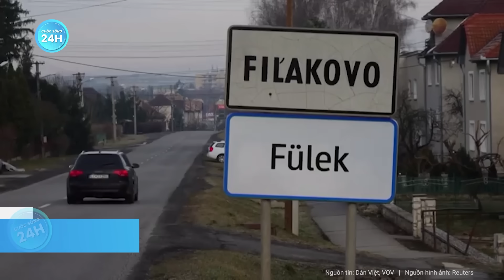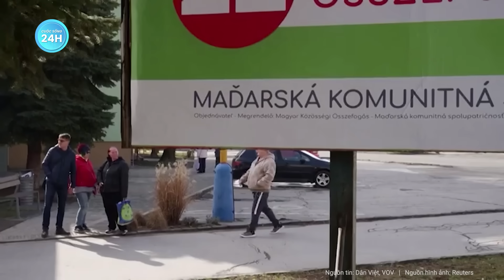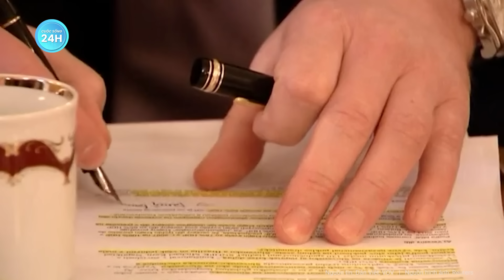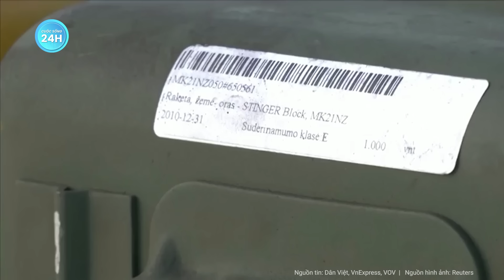Nga - Mỹ bắt tay hợp tác ăn ý làm một điều khiến cả thế giới kinh ngạc | Tin mới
Nga Ukraine mới nhất | Nga-Mỹ bắt tay hợp tác ăn ý làm một điều khiến cả thế giới kinh ngạc
Hãng thông tấn AFP đưa tin, Cơ quan vũ trụ Roscosmos (Nga) mới đây thông báo, hai phi hành gia người Nga và một phi hành gia người Mỹ đã trở lại Trái đất hôm 27/9 sau một năm nghiên cứu trên Trạm vũ trụ quốc tế (ISS).